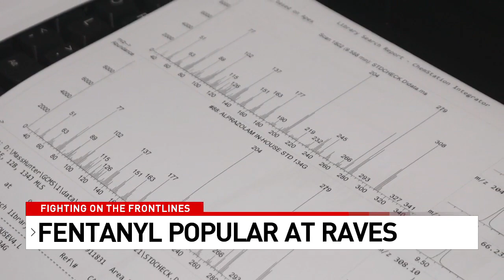A well-known, deadly chemical hidden in pills are now popping up at parties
The DEA is chasing the source of the pills unbeknownst to many that contain fentanyl.